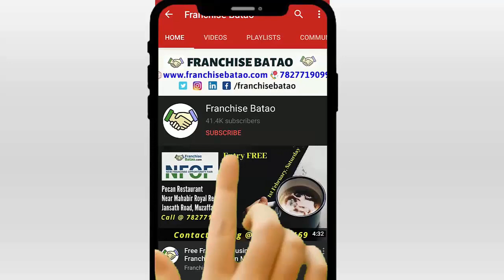Online Education Franchise | Digital Marketing Institute Franchise l DM Steps Franchise In India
Start Digital Marketing Institute Franchise in India | How to Earn more than 1 Lakh Per month by starting Online Education Franchise Business

Dm Steps is the Digital Marketing Institute that starts in 2019 and Now they are giving you Digital Marketing Franchise in Low Cost

Digital Marketing Franchise in India
How to start Online Education Business
Education Business Profits and review
DM Steps Franchise